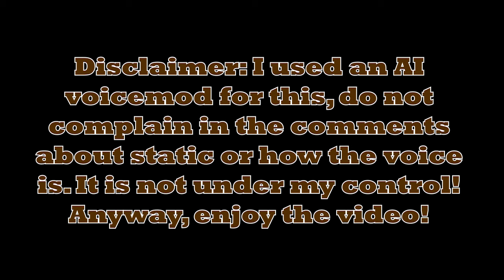New Girl From Earth (VRChat #278)